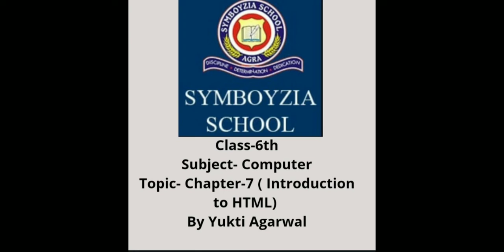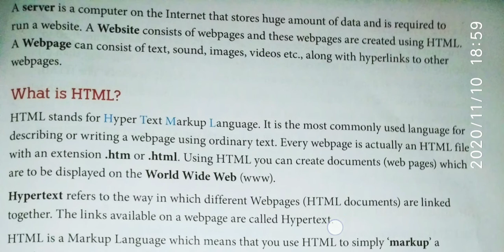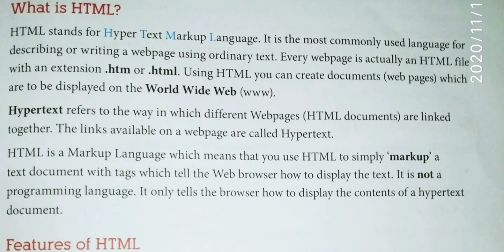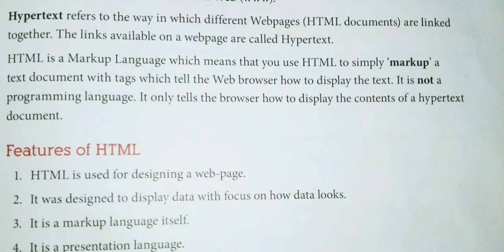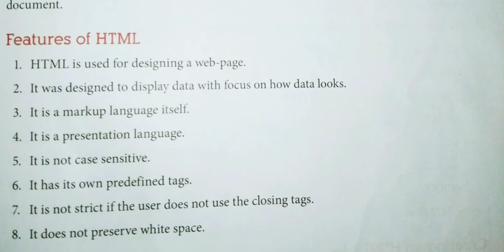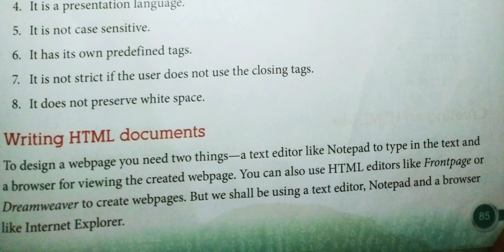Class-6th | Computer | Chapter-7 (Introduction to HTML)